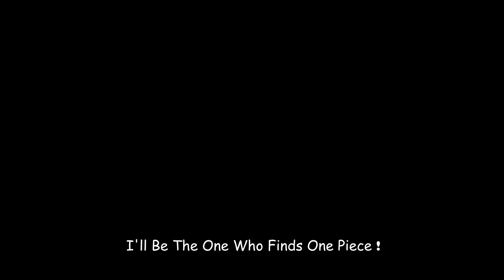One Piece AMV/ASMV - THE LAST ROAD - TCN III - TRAILER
Hi Guys! i haven't time to finish this ASMV.
Editor: Big Brother
Anime: One Piece
Program used: Sony Vegas Pro 13